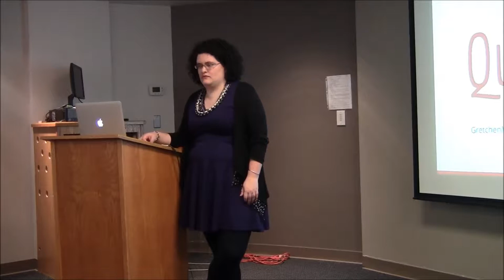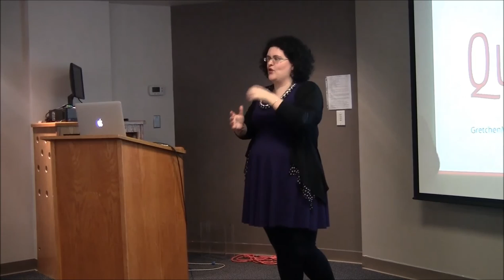Gretchen McCollouch 1-15-16 Q2: Finding your voice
From: Writing, Talking and Working LINGUISTICS

Gretchen McCulloch (The Toast, All Things Linguistic)

Abstract:
Do you wish people knew more about linguistics? Do people's eyes glaze over when you talk about your research, even though you know deep inside that it's really fascinating? Are you worried about how you're going to make linguistics relevant to potential employers after graduation? Are you interested in how linguistics topics make their way from academic journals and textbooks into popular articles and books? Explaining linguistics to the general public is what I do for a living, and it involves several learnable skills. I'll talk about explaining complex ideas without getting bogged down in terminology, the differences between teaching a class versus explaining in a one-off session, and how to make your explanations lively instead of dry. I'll also discuss my own experience in writing pop linguistics, being good at social media, how to pitch and write an article for a news outlet, and how pop linguistics books get published. And more broadly, I'll talk about "Linguistics + X" — combining linguistics with other areas you already know to give you job ideas and make you a better candidate. Although I'll be talking primarily about explaining linguistics in terms of the public and non-academic employers, this talk is also relevant to linguists with a more academic focus who need to explain their research for deans, grant proposals, colleagues in other departments, or simply their friends and family.

Bio:
Gretchen McCulloch writes about linguistics for a general audience, including an upcoming book on internet language with Penguin. Online, she's the resident linguist at The Toast, and has also written for Mental Floss, Slate, Quartz, Schwa Fire, and Dictionary.com. She's done radio interviews about internet linguistics in four countries, on NPR, the BBC, the CBC, and the ABC (Australia). Gretchen blogs daily at All Things Linguistic and tweets @GretchenAMcC. Her website is